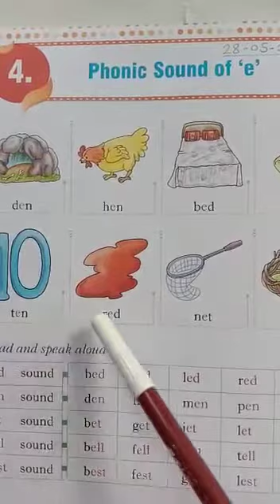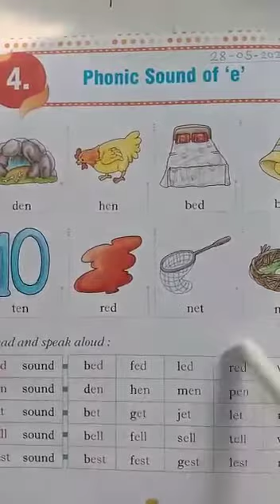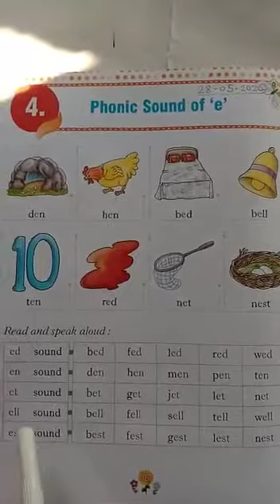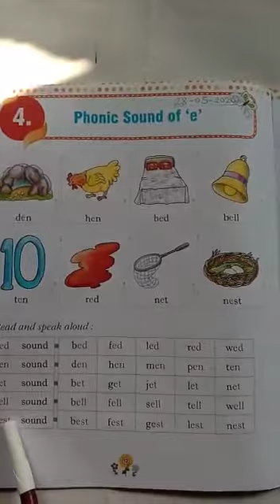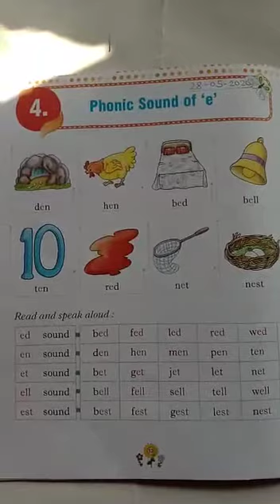Phonic Sound of 'e'